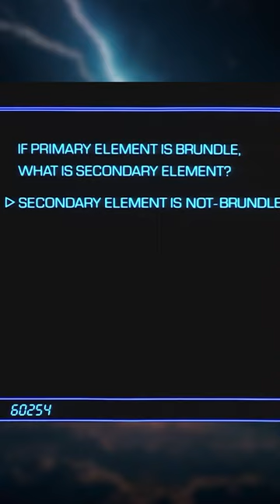He Transforms Into Monster After Failed Experiment